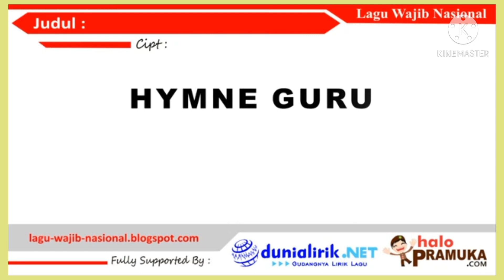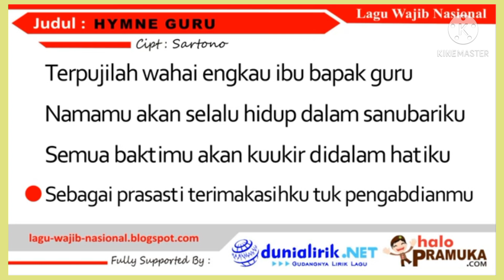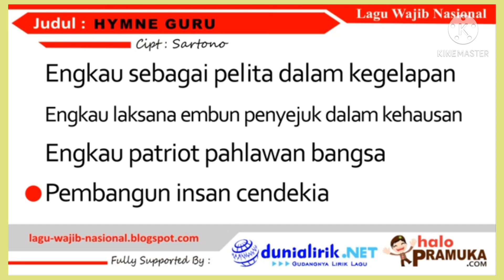Menyanyi Sesuai Tempo dan Tinggi Rendah Nada